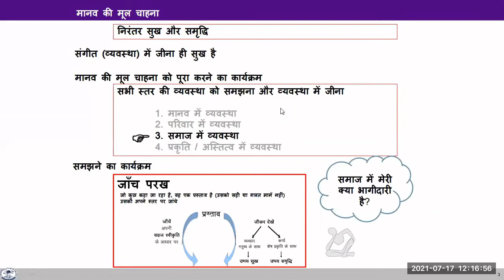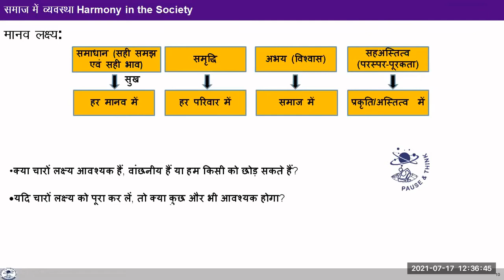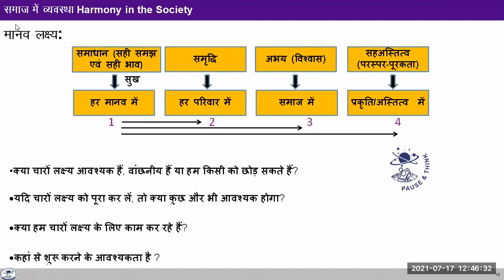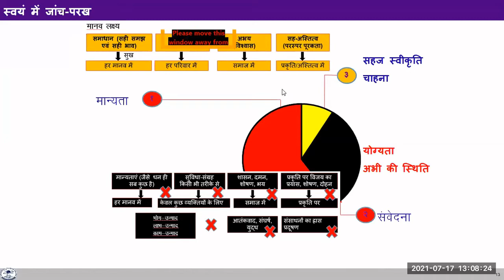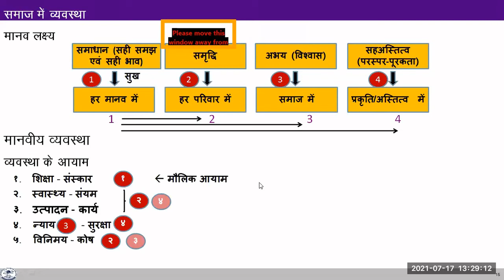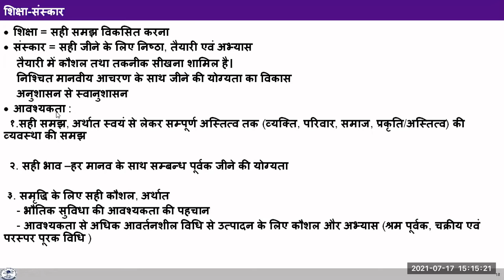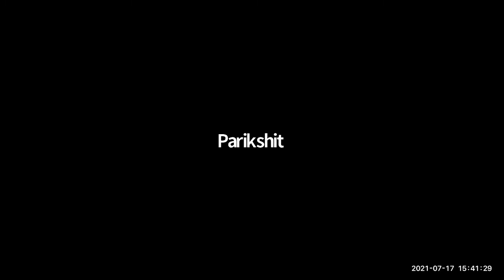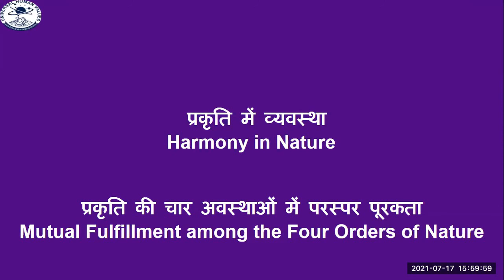D4 S2 Society (AP)